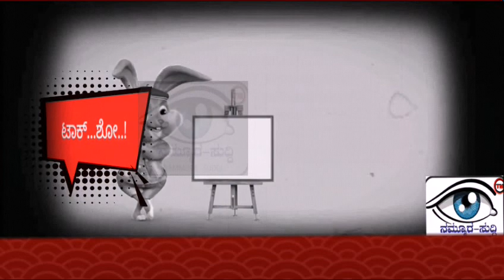ಟಾಕಿಂಗ್ ಶೋ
ಮಸ್ತ ಟಾಕ್ಸ್